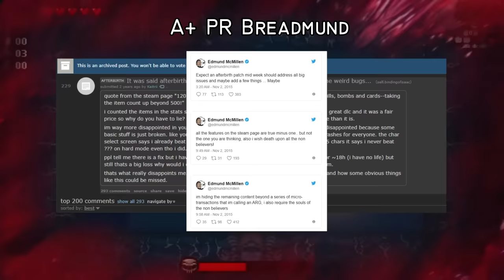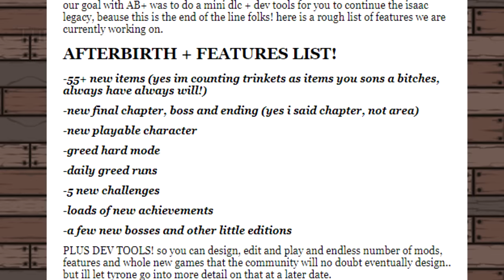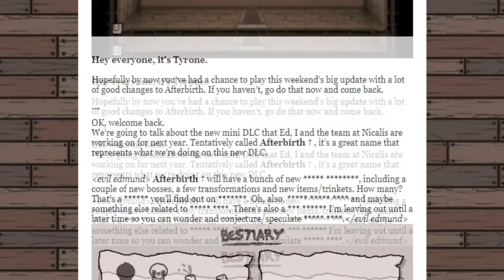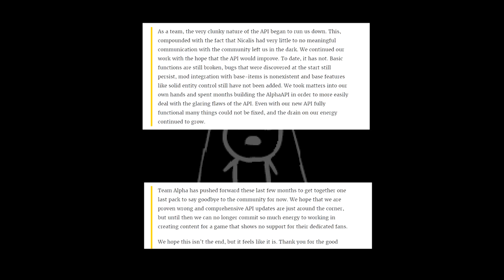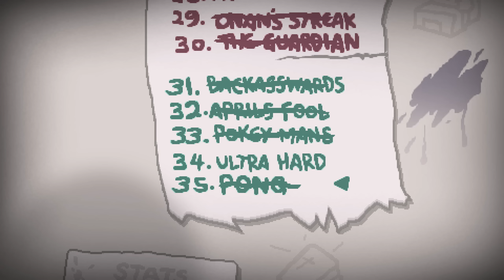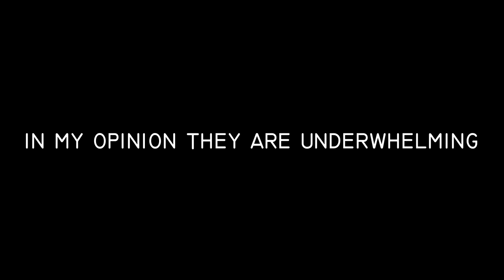Why Afterbirth+ Was A Disappointment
Just a video giving my thoughts on the expansion to The Binding of Isaac: Rebirth. Take this video as me sharing my opinions of the game, and not me telling you how to think.